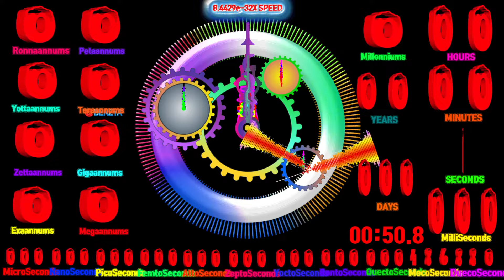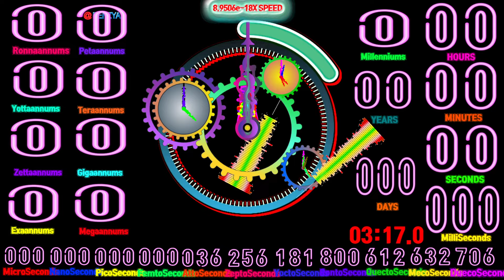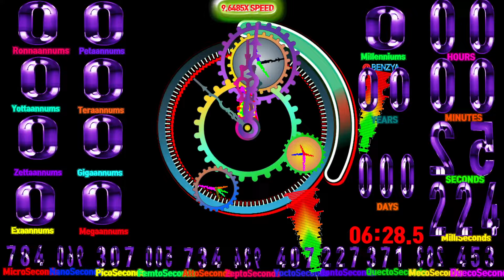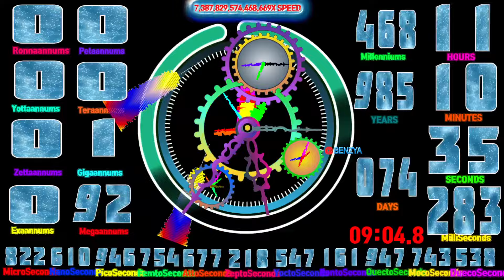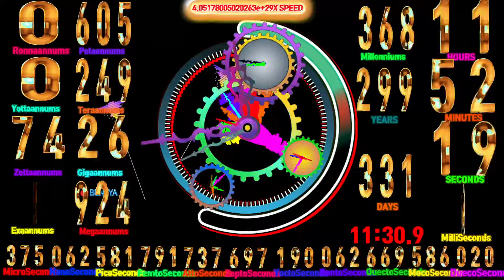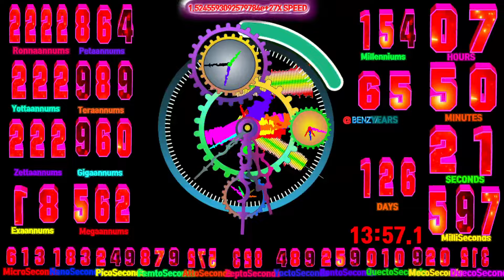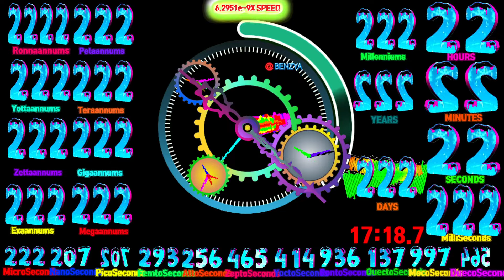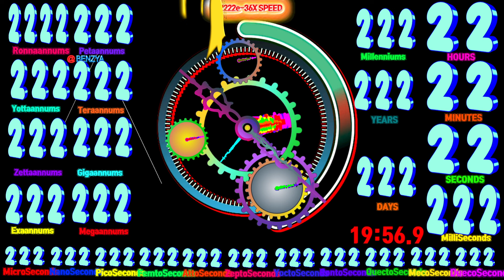2,222 ronnaannums 222 yottaannums 222 zettaannums 222 exaannums countdown timer alarm🔔speed feeling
Request: Largest speed 2.2222e36x, smallest 2.2222e-36x 2,222 bronto(xenna)annums 222 yottaannums 222 zettaannums 222 exaannums 222 petaannums 222 teraannums 222 gigaannums 222 megaannums 222 millenniums 2 centuries 22 years 222 days 22 hours 22 minutes 22222 milliseconds 222 micro 222 nano 222 pico 222 femto 222 atto 222 zepto 222 yocto 222 xono 222 veco 222 meco 222 dueco countup

00:00 - Ready
00:04 - Start Timer 2.2222e-36X SPEED🎵[Alan Walker  Fade NCS Release]
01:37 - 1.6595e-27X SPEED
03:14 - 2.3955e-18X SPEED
04:24 - 🎵[Lost Identities x Robbie Rosen - Moments NCS Release]
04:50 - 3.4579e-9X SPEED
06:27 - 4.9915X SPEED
08:03 - 🎵[32Stitches & CHENDA, Harley Bird - Freedom NCS Release]
08:03 - 7,205,231,413X SPEED
09:40 - 10,400,812,391,796,249,000X SPEED
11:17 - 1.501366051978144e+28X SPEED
11:48 - 🎵[Unknown Brain Superhero feat Chris Linton NCS Release]
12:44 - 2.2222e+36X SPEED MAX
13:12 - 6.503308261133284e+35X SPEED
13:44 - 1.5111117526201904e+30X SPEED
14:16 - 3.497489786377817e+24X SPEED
14:48 - 8,130,381,874,523,814,000X SPEED
14:50 - 🎵[CHENDA - For You NCS Release]
15:20 - 18,533,964,596,502X SPEED
15:52 - 43,612,257X SPEED
16:24 - 99X SPEED
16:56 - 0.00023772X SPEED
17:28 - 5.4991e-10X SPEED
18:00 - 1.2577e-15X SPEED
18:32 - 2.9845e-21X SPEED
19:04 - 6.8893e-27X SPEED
19:20 - 🎵[NATSUMI - Take Me Away NCS Release]
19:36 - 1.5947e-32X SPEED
20:00 - Timer End